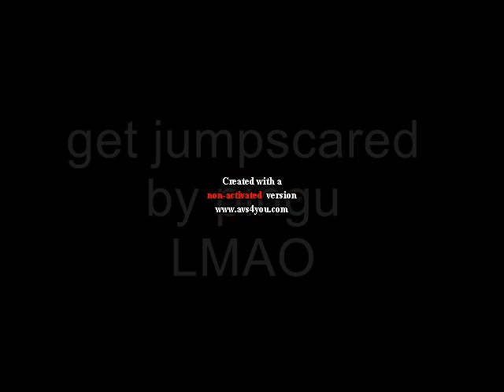get jumpscared 🤣🤣🤣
i am BACK at making videos 🗿🗿🗿🗿